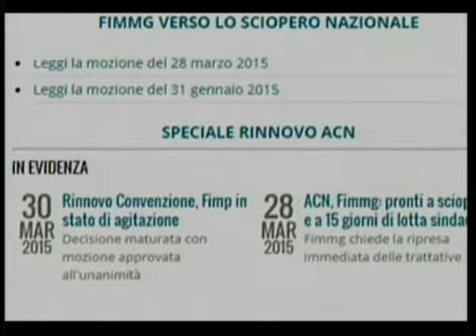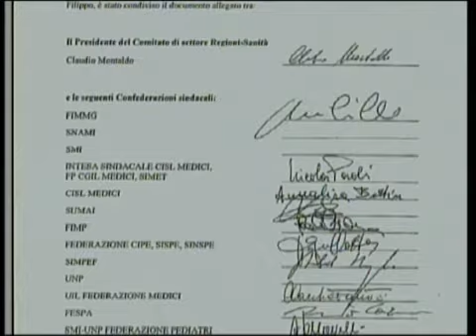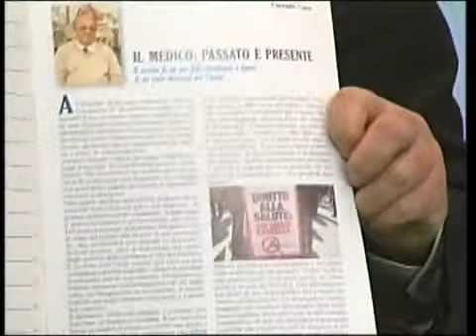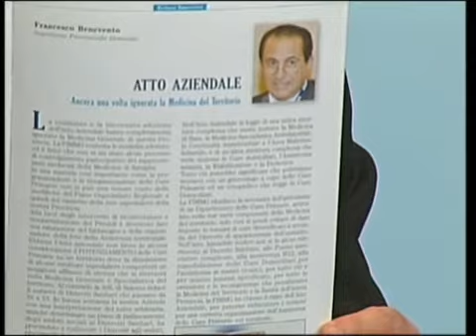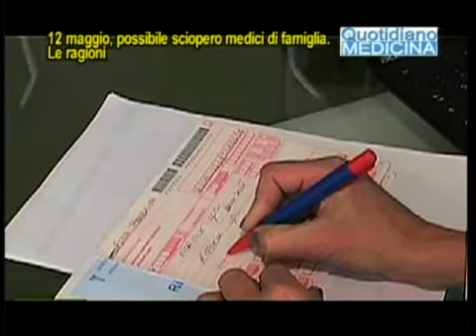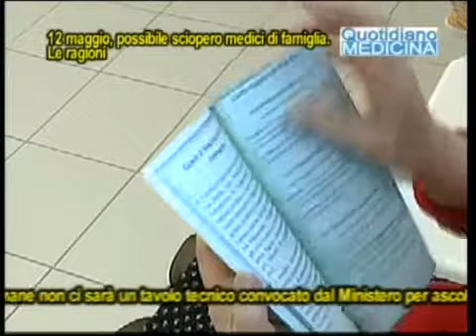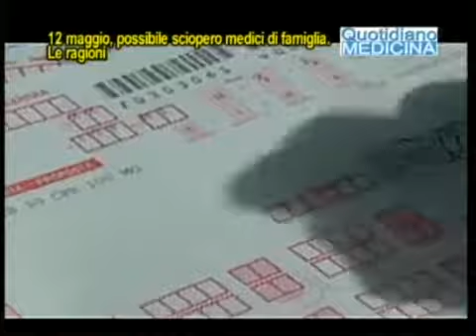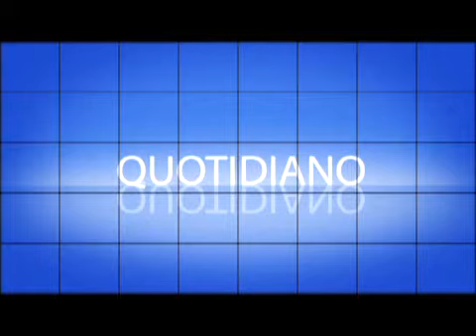Quotidiano Medicina 1/4/15. Focus. Il 12 maggio medici di famiglia in sciopero? Adolfo Rocco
Ci sono timori per l’assistenza sanitaria convenzionata (quella dei medici di famiglia), perché è possibile che ci sia uno sciopero il 12 maggio se entro un paio di settimane non ci sarà un tavolo tecnico convocato dal Ministero per ascoltare le ragioni dei medici di medicina generale. A decidere la possibile giornata di protesta la Fimmg, il principale sindacato dei medici di famiglia in Italia. Ragioni organizzative, ragioni sindacali o economiche, abbiamo letto i comunicati del sindacato, ma non è chiaro cosa spinga la Fimmg alla protesta. Il 6 marzo scorso Regioni Ministero Sisac (Struttura Interregionale Sanitari Convenzionati) e sindacati firmavano un accordo che avviava a conclusione il negoziato tra la medici convenzionata italiana Stato e Regioni. Cosa è accaduto che interrotto io dialogo e fatto  precipitare la situazione Cosa possiamo dire ai pazienti? Che succederà?  Adolfo Rocco, Vice Segretario Organizzativo Fimmg Salerno

Focus Quotidiano Medicina dell'1 aprile 2015. Tutti i giorni in diretta per la Campania su Telecolore d.t e su Quotidiano Medicina canale tematico 190 d.t., e su in streaming live. Conduce Aldo Primicerio.